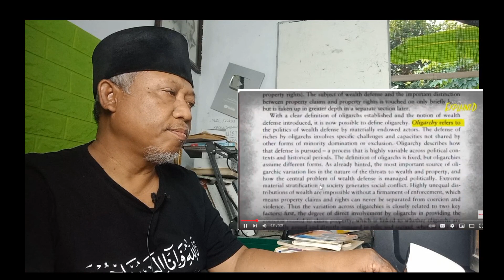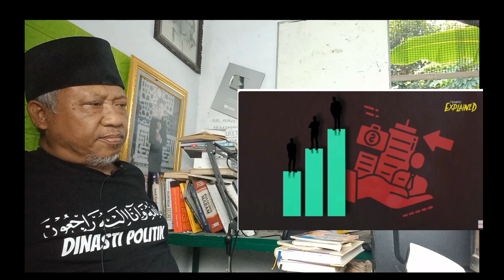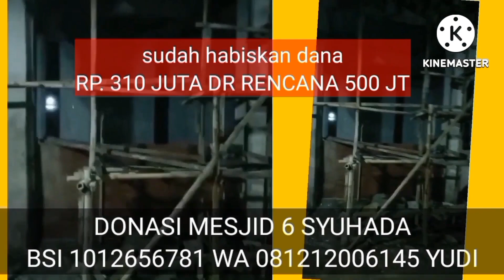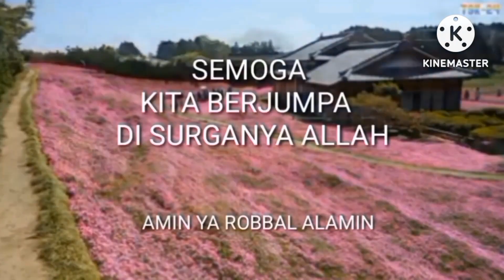Indonesia dikuasai maling?, Jeffry Winters